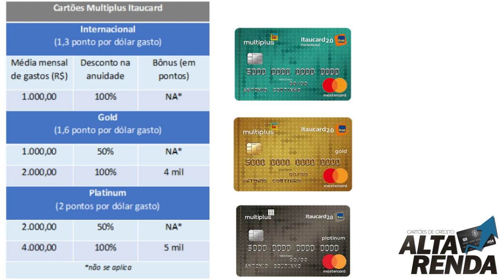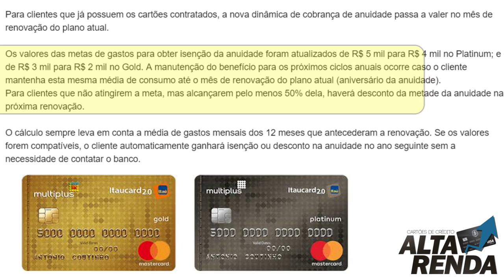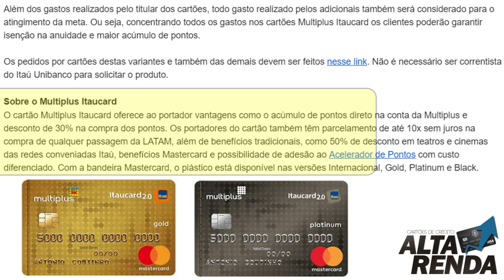💳Multiplus e Itaucard mudam regra e clientes Platinum e Gold Pode ter a isenção de anuidade🔝